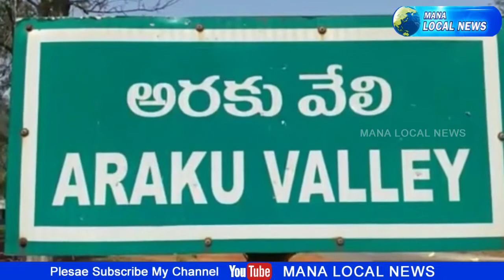ఫ్యాషన్ ఫ్రూట్ తో సంపూర్ణ ఆరోగ్యం .అరకులోయ సంపూర్ణ ఆరోగ్యం ఇచ్చే ఆయుర్వేదిక నిలయంగా మారింది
ఫ్యాషన్ ఫ్రూట్ తో సంపూర్ణ ఆరోగ్యం .???పర్యాటక కేంద్రమైన అందాల అరకులోయ ప్రకృతి సోయగాల కే కాదు సంపూర్ణ ఆరోగ్యం ఇచ్చే ఆయుర్వేదిక్ కూడా నిలయంగా మారింది. అంతర్జాతీయంగా గుర్తింపు పొందిన అందాల అరకులోయ నేడు ఆయుర్వేదిక్ మూలికలుపళ్ళను ఇచ్చే ప్రాంతంగా ప్రసిద్ధి కెక్కు తుంది. నేటి సమాజములో బిపి, షుగర్, బ్లడ్ పవర్ వంటి వ్యాధులతో బాధపడే వ్యాధిగ్రస్తులకు ఫ్యాషన్ ఫ్రూట్ తో సంపూర్ణ ఆరోగ్యం లభిస్తుంది. జామపళ్ళు మాదిరిగా ఉండే ఫ్యాషన్ ఫ్రూట్ అరకులోయలో నివాసముంటున్న చందర్రావు జ్యోతి. ఇంటి ప్రాంగణంలో విరివిగా లభిస్తున్నాయి. ఫ్యాషన్ ఫ్రూట్ తినడం వల్ల బిపి, షుగర్ వంటి వ్యాధులు ఇట్టే మాయం అవుతాయని ఆ దంపతులు చెప్పకనే చెబుతున్నారు. అటవీ ఫలాలకు అనుకూలంగా ఉండే ప్రాంతాలలో ఫ్యాషన్ ఫ్రూట్స్ ను సాగు చేస్తే ఎన్నో ఉపయోగాలు ఉంటాయని వారు చెబుతున్నారు. వివిధ వ్యాధులతో బాధపడేవారికి ఫ్యాషన్ ఫ్రూట్ తో సంపూర్ణ ఆరోగ్యం లభిస్తుండడంతో పాడేరు ఐటీడీఏ ఈ పళ్ళ పెంపకం పై ప్రత్యేక దృష్టి సాధించి గిరిజన రైతులకు ఫ్యాషన్ ఫ్రూట్ విత్తనాలను ఉచితంగా పంపిణీ చేయాలని గిరిజనులు కోరుతున్నారు.